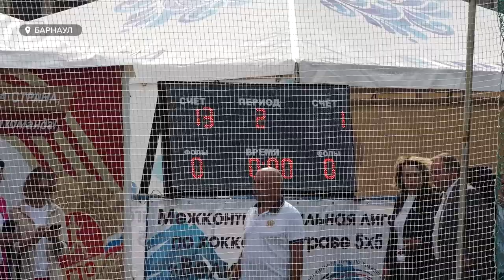В Барнауле стартовал первый международный турнир по хоккею на траве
Первый международный турнир по хоккею на траве «Великий шелковый путь» стартовал сегодня в Барнауле. Помимо сборных команд России и Алтайского края, на поле встретились спортсмены из Казахстана, Узбекистана и Беларуси. Как развивается хоккей на траве в регионе и на чьей стороне была удача сегодня? – смотрите в следующем сюжете.